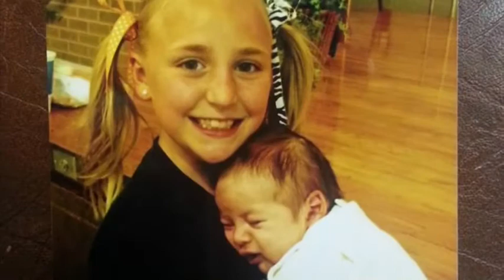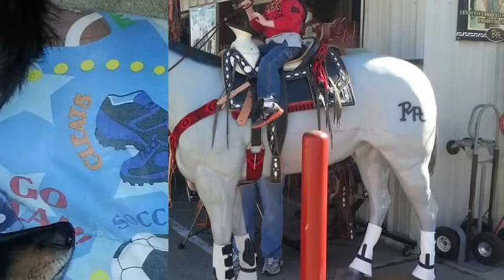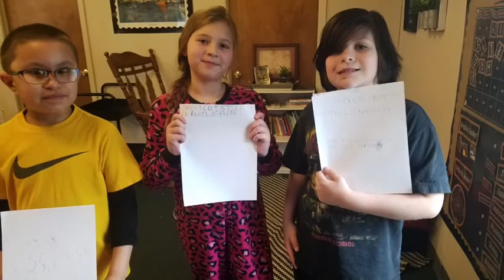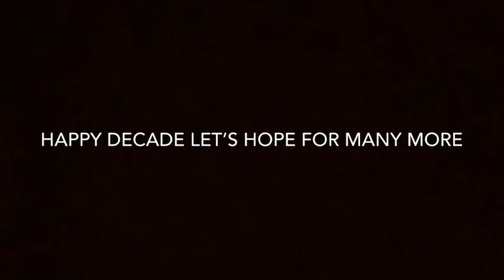ben birthday 2020